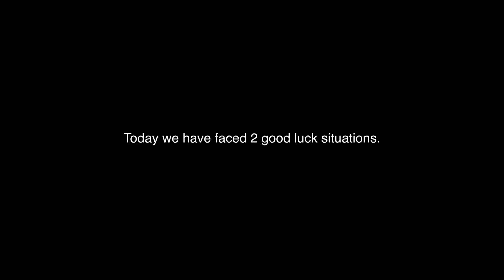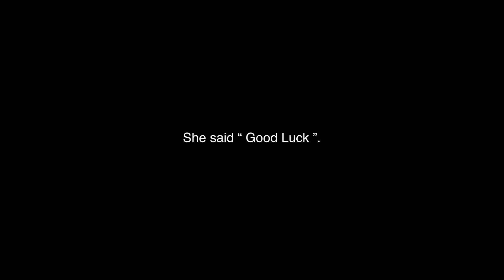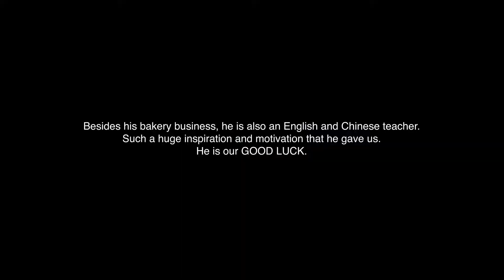Lucky Day | วันนี้โชคดี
FILM

MUSIC
Dj Quads - Dreamer

CAMERA & GEAR
Sony RX100V
iPhone 6s